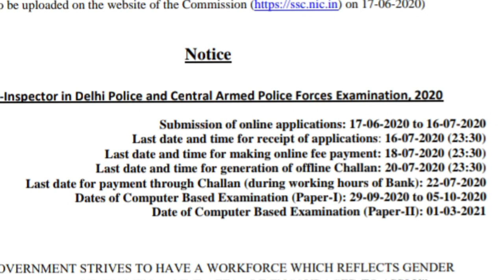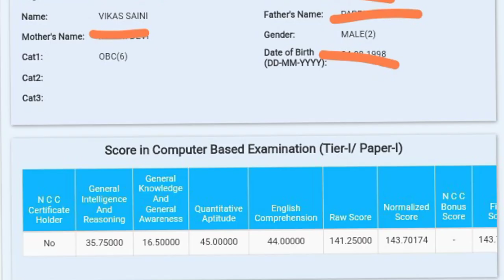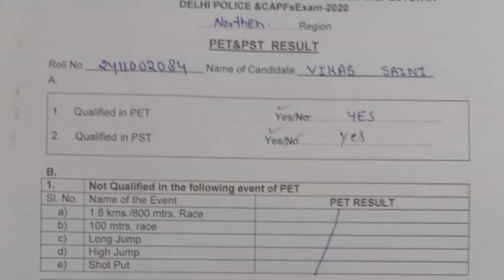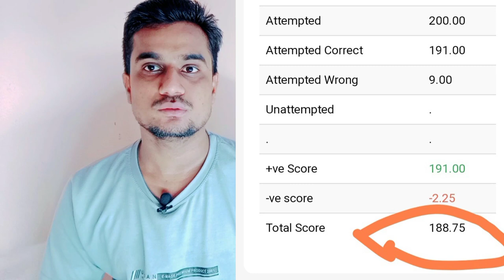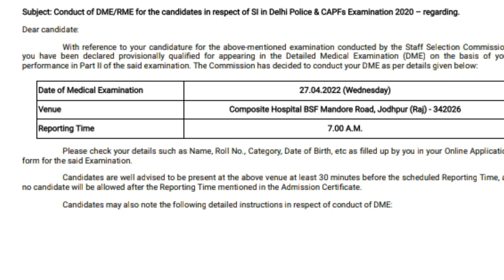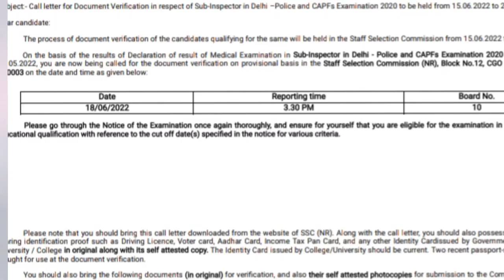My ssc CPO complete journey /Journey to Delhi Si Rank 56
Ssc CPO complete journey
Journey to Delhi si  Rank 56
Hello viewers, in this video I will share my cpo 2020 journey which will be very motivating for all of you . This 2 year journey had many ups and downs like exam delays, covid waves and many more .
If you want to connect me connect on instagram@
Sub_inspector_vikas